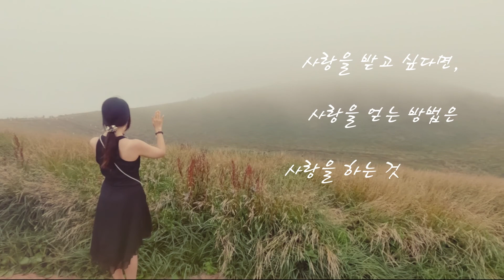마스터 수업 중 레이키 힐러들의 이야기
레이키 마스터 수업에는 레이키 실습을 많이 해보신 학생 분들이 많이 오세요. 수업 중 자유롭게 이야기한 내용들 영상에 담아봤어요.